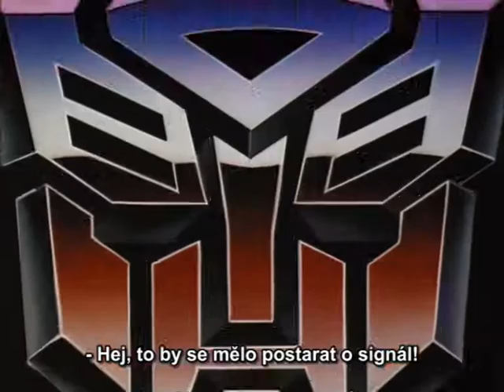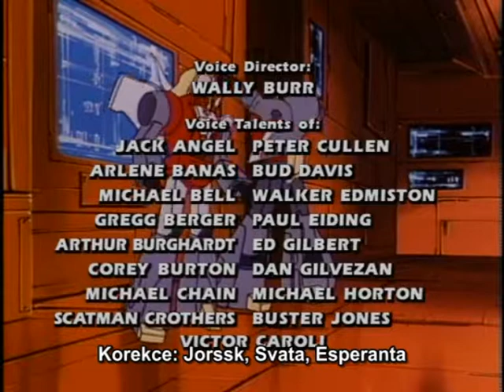TF:G1 - 2x23 Blaster Blues (část 3)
Decepticoni se zmocní pozemských rozhlasových vln.